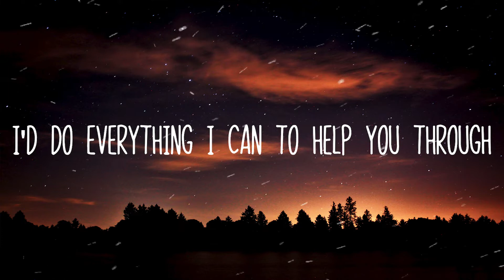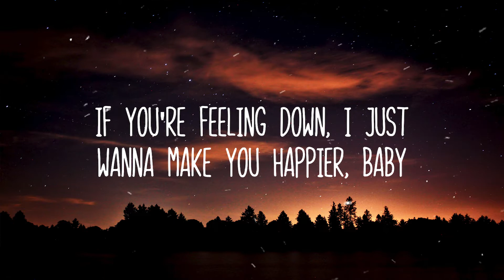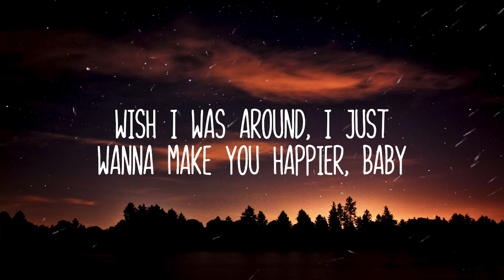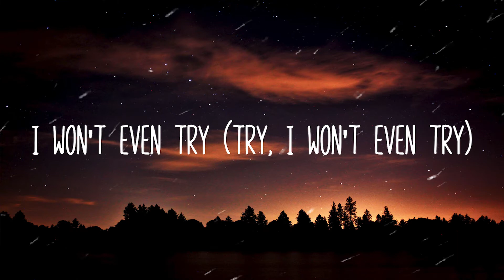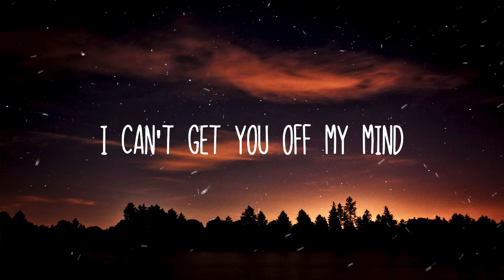Harry Styles - Late Night Talking (Lyrics)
[Verse 1]
It's only been a couple of days and I miss you, mmm, yeah

[Pre-Chorus]
If you're feeling down, I just wanna make you happier, baby
Wish I was around, I just wanna make you happier, baby

[Chorus]
We've been doin' all this late night talkin'
'Bout anything you want until the mornin'
[Verse 2]
If it's Hollywood or Bishopsgate, I'm coming too (Ooh)

[Pre-Chorus]
Wish I was around, I just wanna make you happiеr, baby

[Chorus]
'Bout anything you want until thе mornin'

[Chorus]
[Post-Chorus]
I won't even try (All this late night talking)